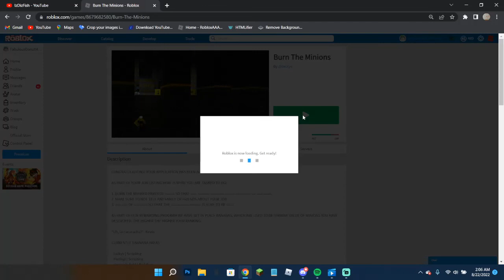BURNING THE MINIONS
Today I fulfill my dream of burning the minions